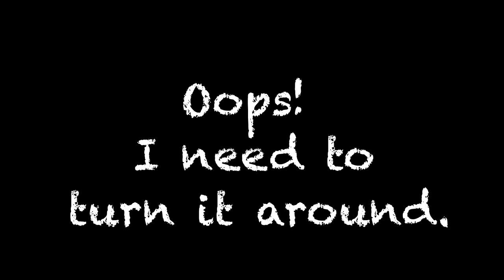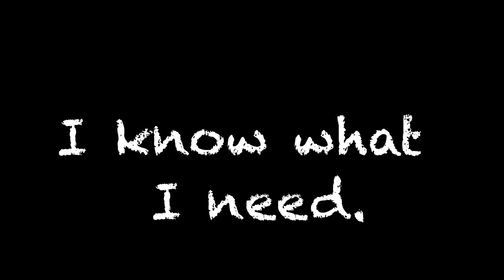Appearing Ladder from Tool Box by Timco Magic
Superior Quality to other USA versions. Buy the best!

Metal ToolBox INCLUDED with Appearing Ladder! Incredible Sight Gag of All Gags! Mr. Fix-It to the Rescue Casually walk in carrying your toolbox to fix any kind of job, you are ready to solve the problem. Unlatch the toolboxes lid and slowly pull out an EIGHT foot ladder! Pull the ladder out slowly it grows & grows, the laughs get stronger & stronger! The ladder is a solid looking 3 dimensional object & will fool you even close up. It looks just like an ordinary metal ladder used everyday. The unique ToolBox is designed with a rolling system for a controlled ladder appearance at the speed you desire. Supplied in black & red color. Show all 4 sides, the top & bottom of the ToolBox!